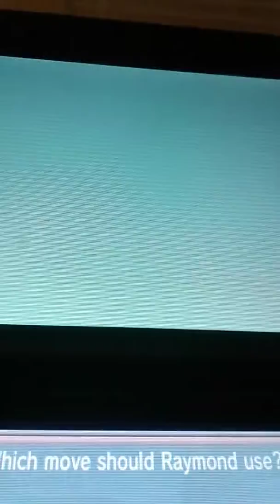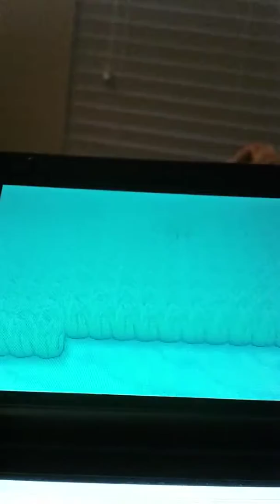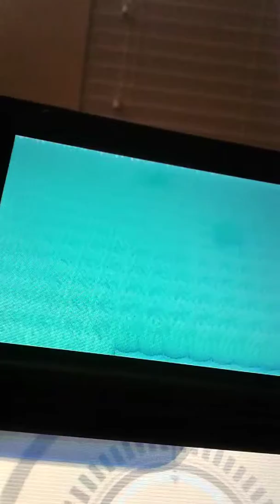Let's play Pokemon alpha SAPPHIRE version part 28 training episode number 3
In today's episode of let's play Pokemon alpha SAPPHIRE version part 28 we train some more and meant some more pokemon and trainers we pretty high leveld Pokemon. BYE!